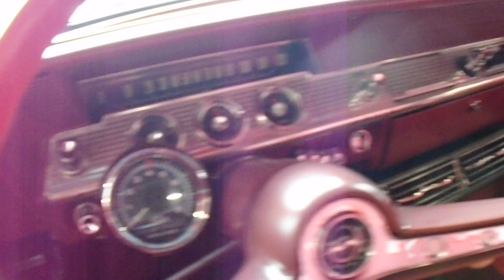1962 CHEVY IMPALA CONVERTIBLE - EXCELLENCE !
Filmed in a very crowded showroom therein lies this Chevy beauty. The Chevrolet Impala is a full-sized car built by Chevrolet for model years 1958 to 1985, 1994 to 1996, and 2000 to 2020. The Impala was Chevrolet's popular flagship passenger car and was among the better-selling American-made automobiles in the United States. For its debut in 1958 the Impala was distinguished from other models by its symmetrical triple taillights. The Chevrolet Caprice was introduced as a top-line Impala Sport Sedan for model year 1965, later becoming a separate series positioned above the Impala in 1966, which, in turn, remained above the Chevrolet Bel Air and the Chevrolet Biscayne. The Impala continued as Chevrolet's most popular full-sized model through the mid-1980s. Between 1994 and 1996 the Impala was revised as a 5.7-liter V8–powered version of the Chevrolet Caprice Classic sedan. The Impala name was first used for the full-sized 1956 General Motors Motorama show car that bore Corvette-like design cues, especially the grille. It was named Impala after the graceful African antelope, which was used as the car's logo. Painted emerald green metallic, with a white interior, the Impala concept car featured hardtop styling. Clare MacKichan's design team, along with designers from Pontiac, started to establish basic packaging and dimensions for their shared 1958 General Motors "A" body in June. The first styling sketch that directly influenced the finished Chevrolet automobile was seen by General Motors Styling Vice President Harley Earl in October. Seven months later the basic design was developed. For 1962, the Chevy Impala came in a four door wagon, four door sedan, Sport hardtop coupes and sedans, and this convertible coupe. The Impala brand sold sold so well this year with a total of over 704,900 units of all models. In fact, 75,719 convertibles with 6 or 8 cylinders were built, and 99,311 Impalas came with the Super Sport option (including the Sport Coupes as well as the convertibles. Engines for the '62 Chevy included one 6 cylinder, a 235 straight with 135 hp., and three V8's : 283 / 170 hp., 327 / 300 hp., and a 409 / with 409 hp. Features of the Impala include :  This 1962 Chevrolet Impala convertible has that 283 cubic engine, 4 speed manual transmission, Chevy Red exterior, red interior, white power folding convertible top, power steering, power brakes, air conditioning, 4 barrel carburetor, aluminum intake, dual exhaust, chrome valve covers, fender skirts, tachometer, retro style AM / FM / blutooth stereo, and 4 on the floor shifter ! With the huge sales of the 62 Impala convertible it's probable that many still exist today. But this one is excellence !